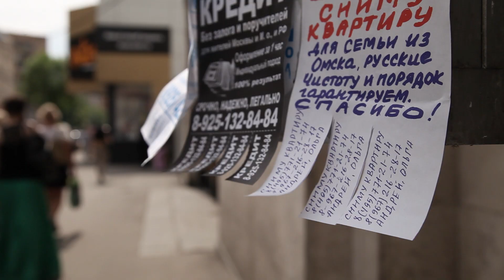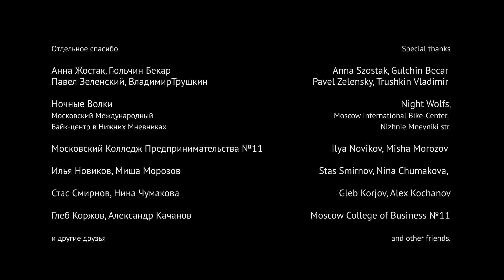Картонный Вавилон / Cardboard Babylon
Трое бездомных - Первая Любовь, Вечная Весна и Чистая Правда рассказывают о своём родном городе, Москве.
Этот фильм - часть международного кино проекта CityStories, посвящённого проблемам городов и их решениям.

Художник-постановщик - Галина Самощенкова
Актёры - Павел Татарников, Дарья Хохлова, Егр Нагаен

Three homeless people - First Love, Eternal Spring and Purest Truth telling about their native city - Moscow.
This short film form a part in the international film project CityStories, telling about urban problems and their solutions.

Art director - Galina Samoshchenkova
Actors - Pavel Tatarnikov, Daria Hohlova, Egr Nagaen